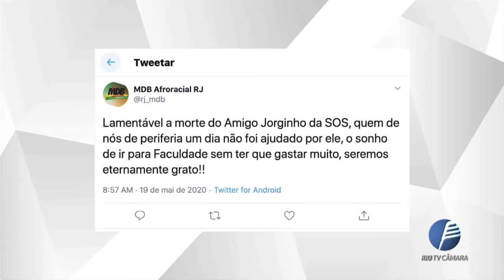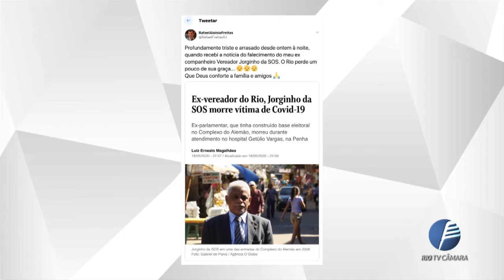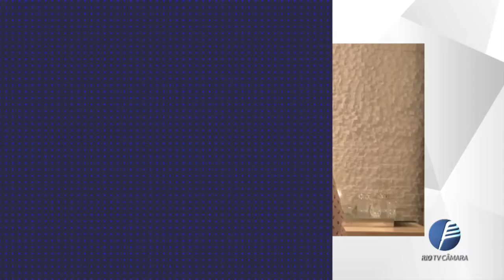Boletim CRN EmCasa - Edição 32 - 20.05.2020